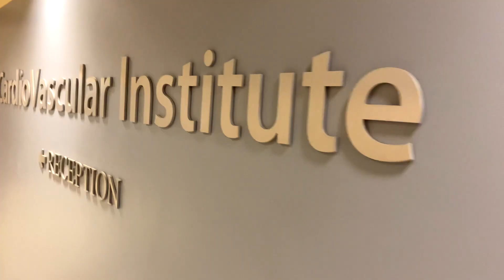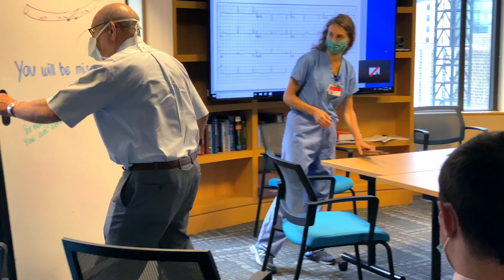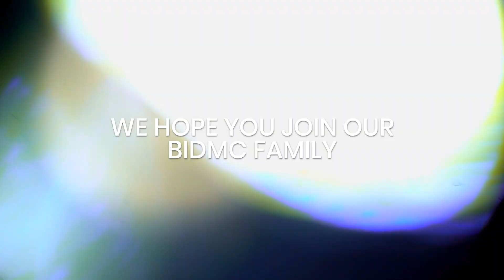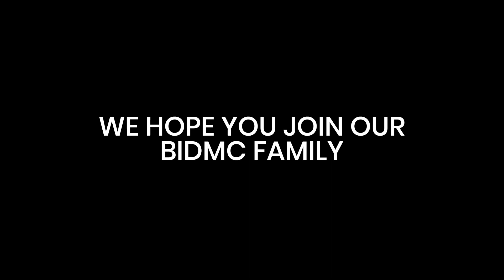Cardiovascular Disease Fellowship Program at BIDMC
This video presentation showcases the Cardiovascular Disease Fellowship Program at the Beth Israel Deaconess Medical Center, a Harvard Medical School teaching hospital in Boston.

This video is entirely produced, shot, edited, and directed by the cardiology fellows at BIDMC.